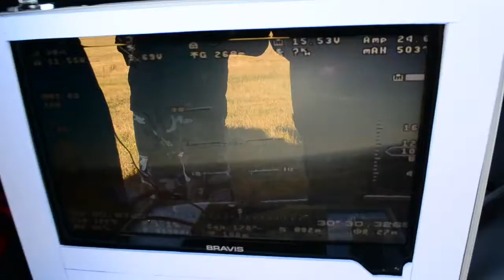Skywalker white X8 takeoff